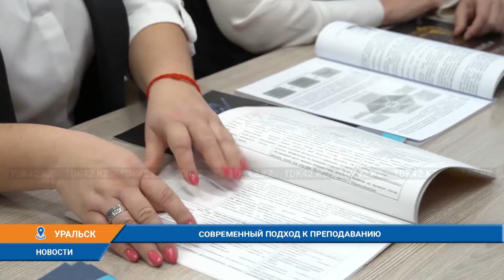СОВРЕМЕННЫЙ ПОДХОД К ПРЕПОДАВАНИЮ